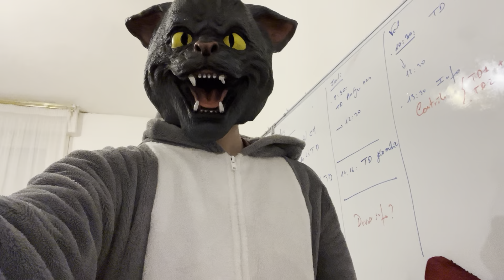Angry cat mask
Angry cat mask - Halloween costume